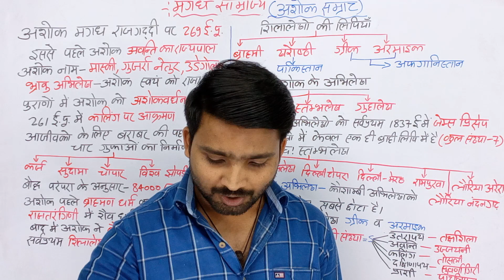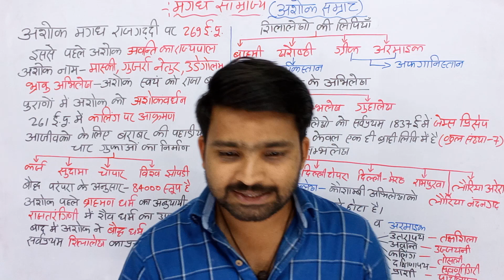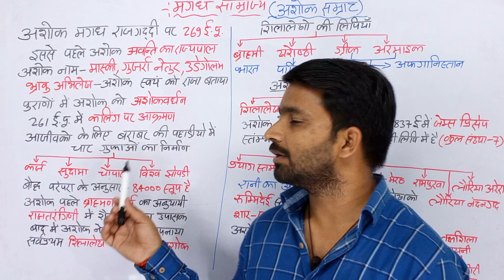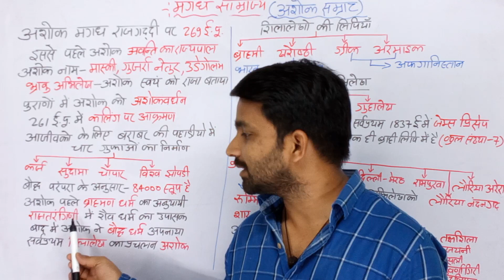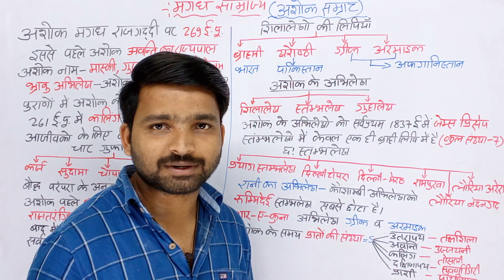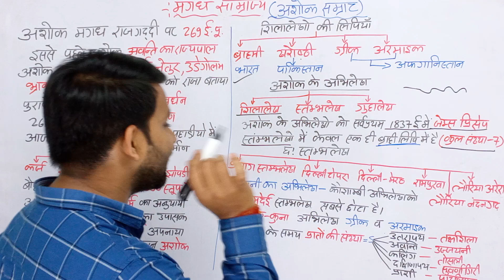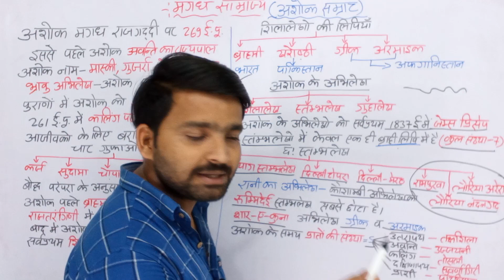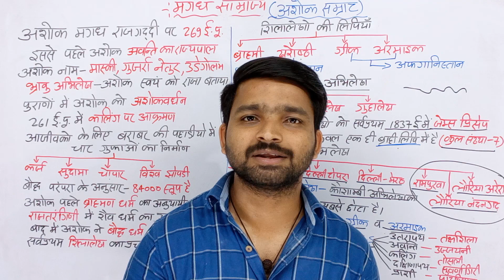samrat ashok history in hindi| maurya vansh samrat ashok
Samrat Ashok history in Hindi
मैं विपुल इस विडियो में प्राचीन इतिहास को बिलकुल प्रारंभ से पढ़ाया है और इस विडियो में मौर्य काल को विस्तृत रूप से पढ़ाया गया है इसलिए इस विडियो को जरूर देखे| जिससे आपका competitive exam की तैयारी अच्छे से हो जाए यदि आप UPSC या राज्य PCS  या अन्य परीक्षा की तैयारी कर रहे हैं तो आपके लिए ये सीरीज महत्वपूर्ण है।
your query:-
Who was the founder of Maurya Vansh?
Who was the last Maurya Vansh?
When was Maurya Vansh established?
मौर्य वंश के संस्थापक कौन थे?
What was the religion of Maurya Vansh?